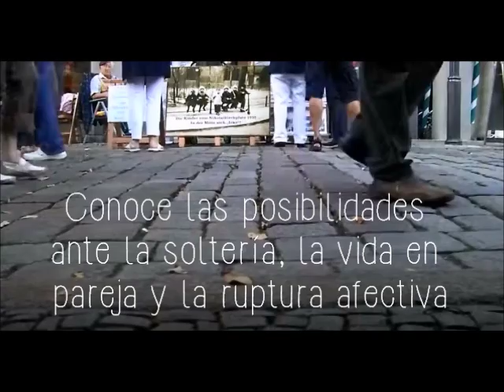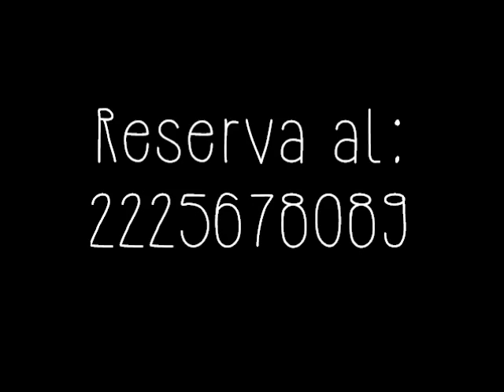Relaciones conscientes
Taller “Relaciones Conscientes”
Aprendiendo sobre las posibilidades ante la soltería, la vida en pareja y la ruptura afectiva​​.

Objetivo:
Exploraremos distintos aspectos de la soltería, de las relaciones afectivas y del entendimiento, para que tengas acceso a posibilidades reales de reconciliación con tu historia de pareja. Con una mezcla de ciencia y experiencias trabajaremos para tener una vida con relaciones más plenas, satisfactorias y felices...relaciones donde independientemente de si decides vivir en soltería o en pareja te sientas enamorado de la vida que has elegido.